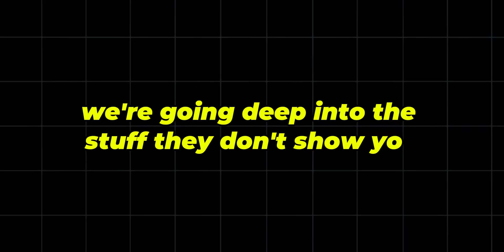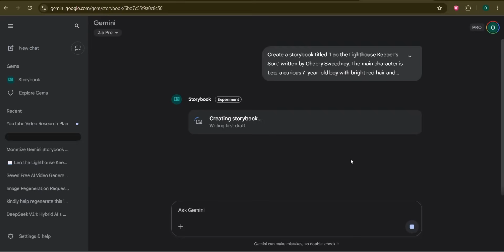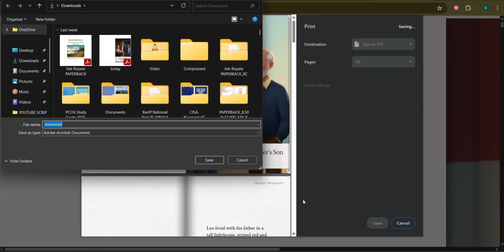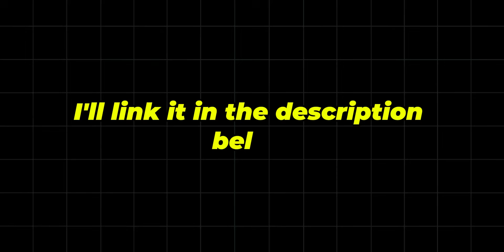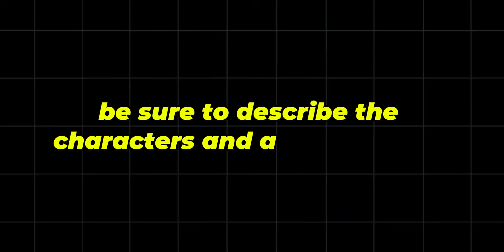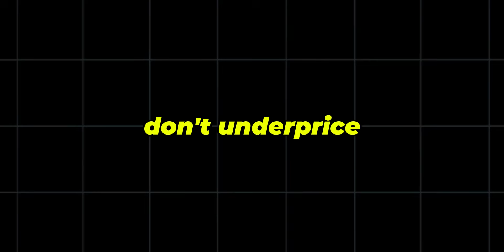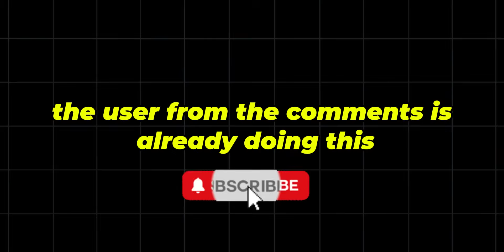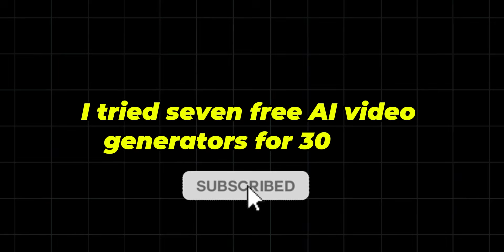Gemini Storybook Tutorial: Create a Personalized Book, Print & Sell it on Amazon KDP, Etsy In 90Secs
Ready to turn your creative ideas into income? This comprehensive tutorial shows you exactly how to make money using Google's Gemini Storybook.

In this step-by-step guide, you'll learn everything the other tutorials don't show you. We'll cover how to write the perfect prompt for a professional story, how to solve the biggest technical problems like downloading a high-quality PDF, and how to get your story printed as a physical, real-world book.

Most importantly, we'll dive deep into 5 proven business models you can start today:

1. Selling Personalized Gifts on Etsy
2. Self-Publishing Children's Books on Amazon KDP
3. Creating Digital Content Packages
4. Starting a YouTube "Read Aloud" Channel
5. Becoming a Freelance AI Storyteller

Whether you're an aspiring author, a creative entrepreneur, or just looking for a new side hustle, this video is your complete blueprint for turning AI stories into a real business.

Also, check out my video on the best free AI video tools: "I Tried 7 FREE AI Video Generators for 30 Days... Here's What Happened."

Ai In Action is your go-to resource for discovering how ChatGPT, Claude, Midjourney, and other cutting-edge AI tools can transform your income and productivity.
We explore everything from YouTube growth strategies using AI automation to creating faceless content that generates revenue while you sleep. Whether you're interested in Pictory AI for video creation, Eleven Labs for AI voice overs, or the latest developments in Sora AI and OpenAI technology, we break it down into actionable steps you can implement today.
Our focus areas include YouTube faceless automation, text to speech solutions, text to video creation, and proven make money ideas powered by AI automation. We also cover emerging tools like Perplexity and Qwen, helping you stay ahead of the curve in the rapidly evolving world of artificial intelligence.
Subscribe to AI In Action and turn AI from a buzzword into your biggest advantage for making videos with AI, growing your online presence, and building multiple income streams through smart automation.